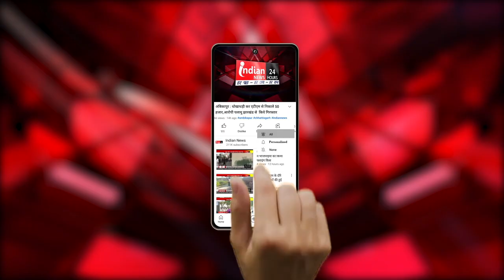Shravasti पुलिस कार्यालय में जनप्रतिनिधियों की बैठक।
Our Links